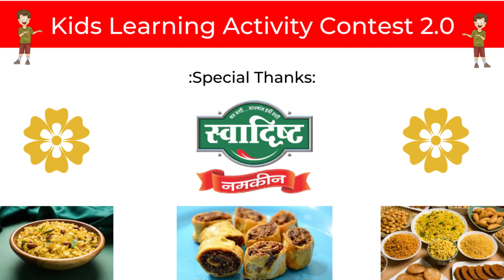CRAFT| RONAK BHURA | KIDOVITY STAR ID: 435 | KIDS LEARNING ACTIVITY CONTEST 2.0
KIDOVITY STAR NAME:-RONAK BHURA
ACTIVITY NAME: CRAFT